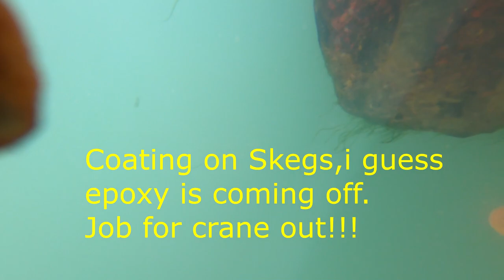Cleaning bottom on abandoned catamaran and the start of the hard dodger E59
Hey all,
So finally warm enough for me to brave it in the water but very murky due to southerly wind. Good to have a good clean up/make a start.
I start designing , drawing, cutting the mould for the dodger roof!!

Fair winds guys,

Spence and family